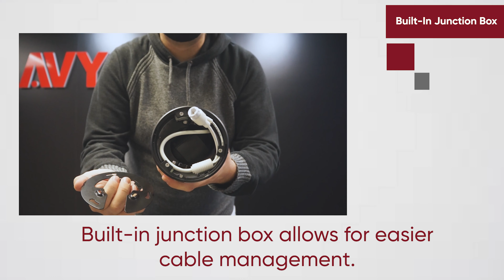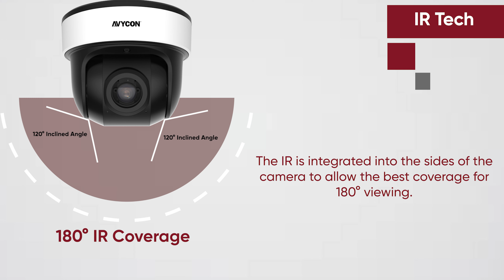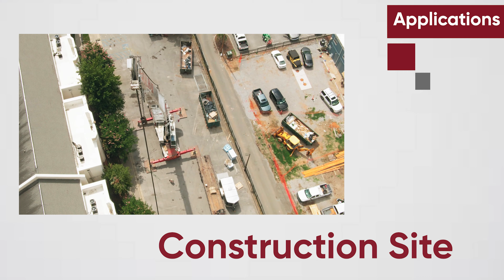AVCON's 180° Panoramic Dome Cameras | AVC-NVP51F180 & AVC-NVP81F180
Take a look at AVYCON's latest 5MP and 8MP 180° Panoramic Dome Cameras, the AVC-NVP51F180 & AVC-NVP81F180!